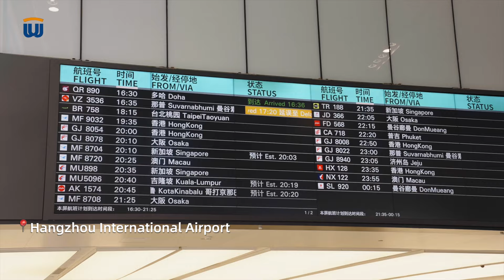High school students from around the world to attend this year’s Westlake Pre-college Summer Program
NiHaoWestlake! Yesterday high school students from around the world landed in Hangzhou to attend this year’s Westlake Pre-college Summer Camp🛬 . It was a long day but we are all excited for the next two weeks of programs and events. We will be following them along with daily updates here.